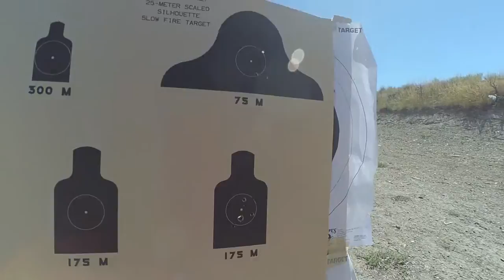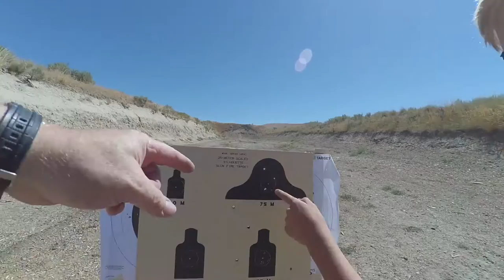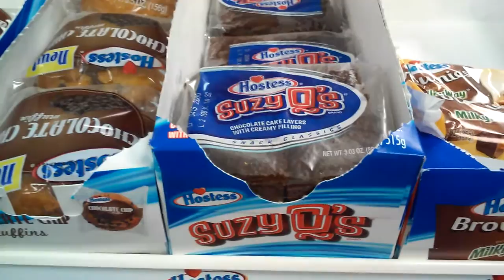World Series Trophy and Donut Kisses Vlog #12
Vlog #12  How to outrun a Chukar

The Idaho Falls Chukars are a minor league baseball team associated with the Kansas City Royals and because the Royals are the reigning champs the World Series Trophy was on display at the ballpark and I couldn't miss that opportunity.  It was an amazing night with winning the best seats in the house, Laurana being drawn to race the mascot, seeing the trophy, wearing an actual W.S. ring, Laurana catching her first foul ball, running the bases and oh yeah, the Chukars won too!

I also was granted the opportunity to take my nephew out shooting steel for the first time.  He displayed the classic "beginners luck" shooting the Glock and VZ2008.  Except for me pushing safety rules I think he had a great time.

I hope that all of you had an amazing week as well!   Remember to look for the positive things in life that are all around you and then make the most of them.

Audio clips
 "Motherlode"

Equipment:
LG 90
XIAOMI Yi Action Camera
Photoshop
Adobe Premire
CAD U37 Microphone